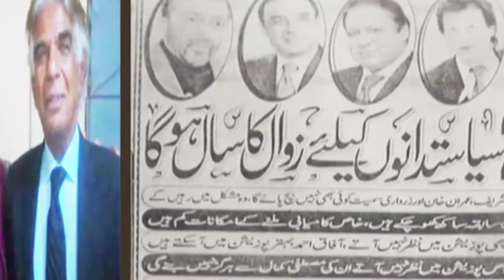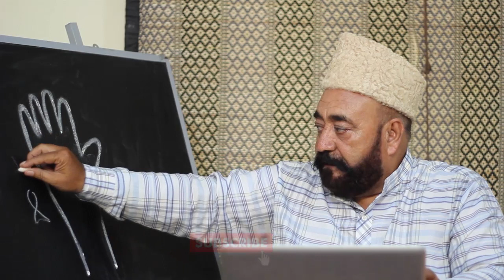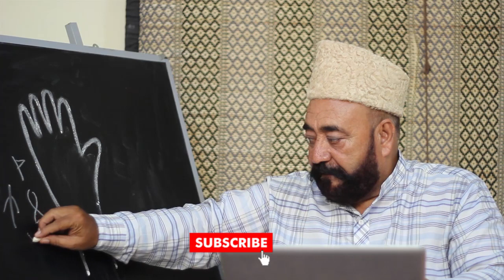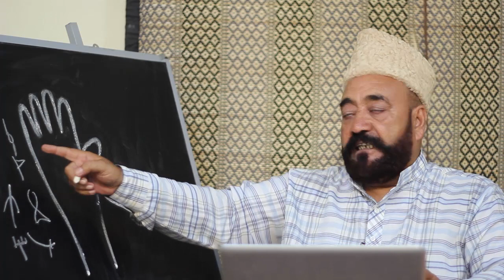Which mark is better on the hand? | HATH MAI KONSA NISHAN ACHA HOTA HAI || EP 291